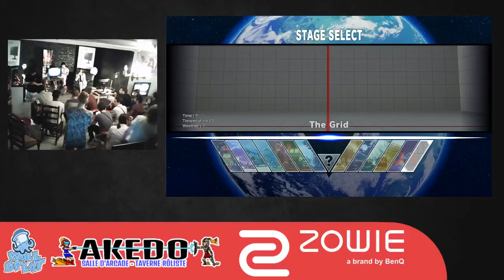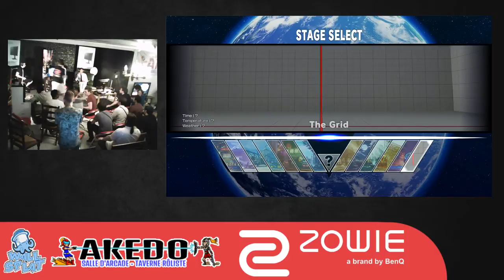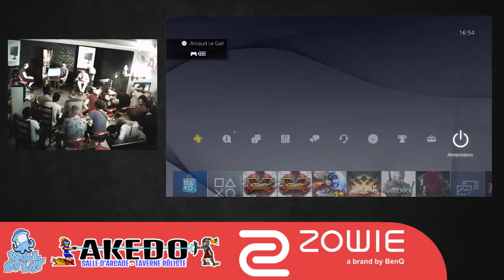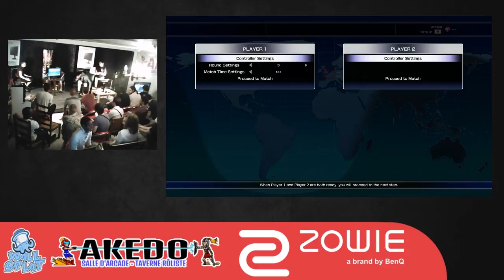Finale BenQ ZOWIE Street Fighter V Partie 1 ( RB Luffy, MCP Junior Leo, FFC Ryuuk, CDV WhiteBl4ck )